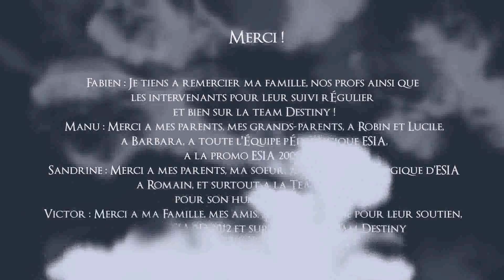Destiny - Animation Short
Pre-pet writing project. A writing activity where students had to write the subtitles to a short animated film of their choice. This was done by Leo and Luis.